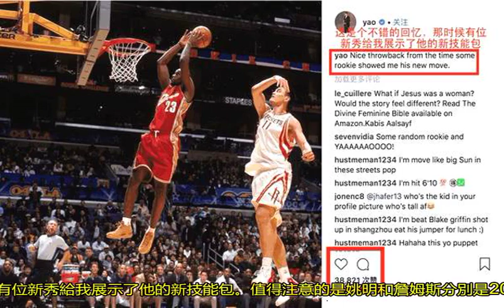姚明發詹姆斯照片，不到12小時引38821贊，看看大姚說了什么？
作為上海人的姚明一定會盡地主之誼好好招呼小皇帝，相信他在私底下也與詹姆斯進行了接觸。雖然他們沒有公開任何照片，但明眼人都知道，值得注意的是姚明在詹姆斯訪問的第二天在ins社交媒體上傳了一張老詹的照片。